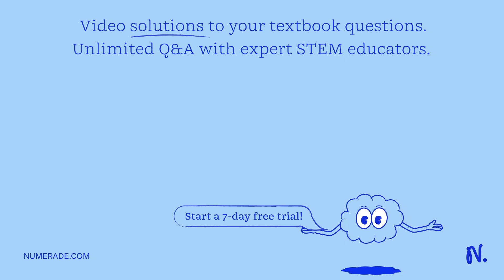if a sample of 4.50 moles of hydrogen gas was reacted with excess nitrogen, how many moles of ammon…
if a sample of 4.50 moles of hydrogen gas was reacted with excess nitrogen, how many moles of ammonia gas would be produced?